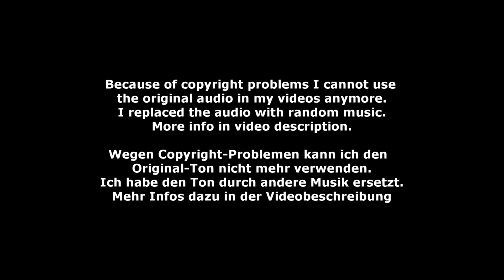Ben Lechtenberg - Ind-Jun-M 03 - Preis der Besten Warendorf 2023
Ind-Jun-M 03 - Ben Lechtenberg - Preis der Besten Warendorf 2023
Longe: Stefan Lotzmann
Horse: Little Jo 23